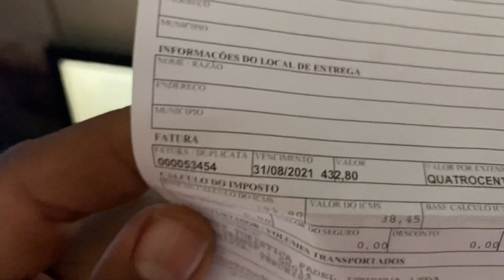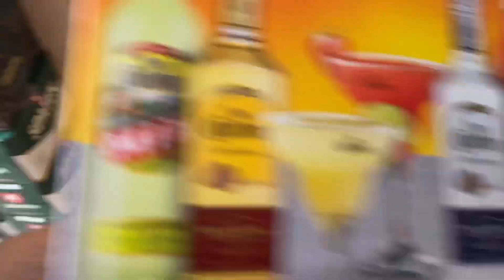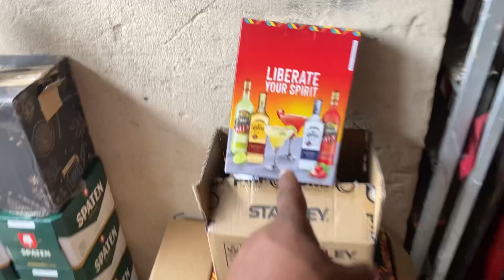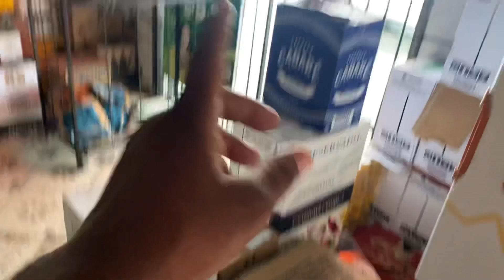R$6200 em reposição de mercadoria e novidade em nosso depósito de bebidas